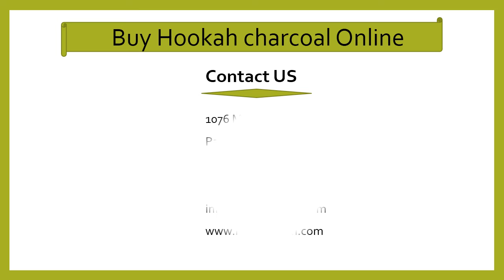Buy Hookah charcoal Online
Buy Hookah Charcoal online from the USA’s best online store for hookah. Whether you are looking to buy Coconut hookah charcoal, Instant light charcoal or Natural Charcoal, at Nara Hookah we sell all kinds of charcoal that satisfies your smoking needs. Try the best coconut charcoal in the market Nara Coconut Charcoal.